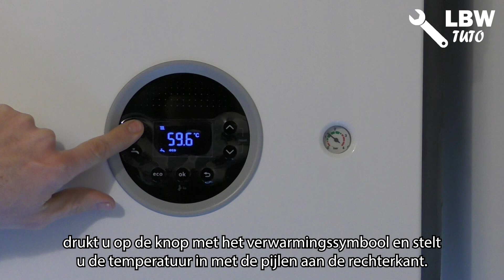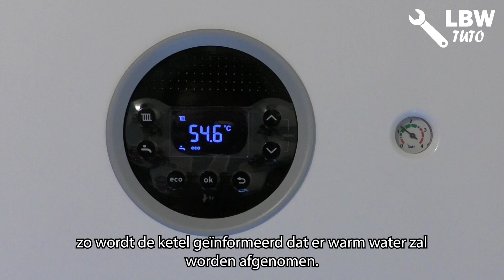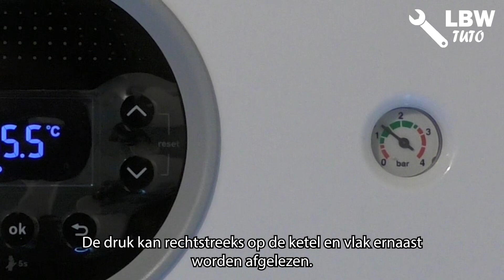LBW TUTO : Comment contrôler sa chaudière ? Hoe beheer ik mijn ketel ?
Prés Communs : comment contrôler sa chaudière ?
Gemene beemden: hoe beheer ik mijn ketel?